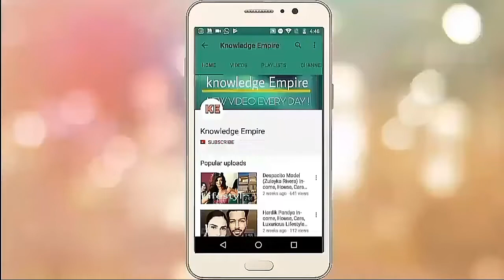Namrata Purohit(Pilates Instructor)Lifestyle,Biography,Luxurious,Age